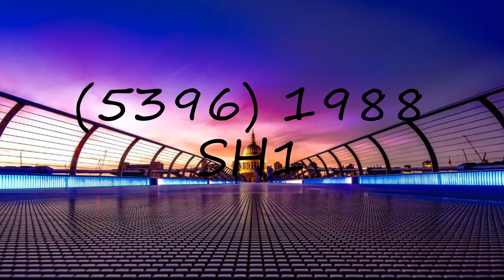How to pronounce (5396) 1988 SH1?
How to pronounce (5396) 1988 SH1? say (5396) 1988 SH1! How to say (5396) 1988 SH1. How to pronounce (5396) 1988 SH1 correctly.  Learn the pronounciation (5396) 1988 SH1! Expand your vocabulary, learn (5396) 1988 SH1 word. Use this free pronunciation guide to practice words at a time. Learn for free. Thank you for viewing, please like or subscribe! hoe om te sê, si të thuash, እንዴት እንደሚናገር, wie sagt man, comment dire, come dire, como dizer, как сказать, nasıl denir, cómo decir, 怎么说,